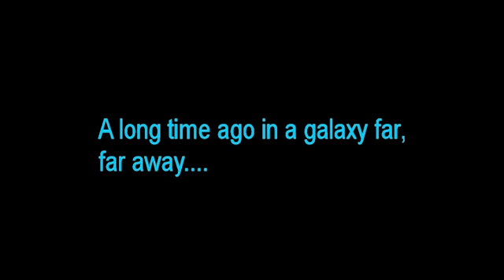2012 Rodgers Halloween Trailer